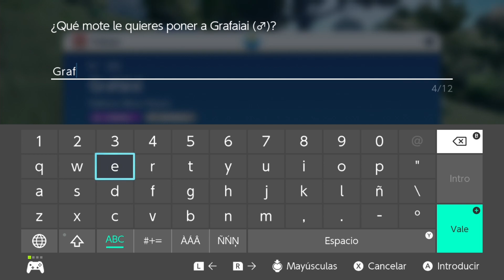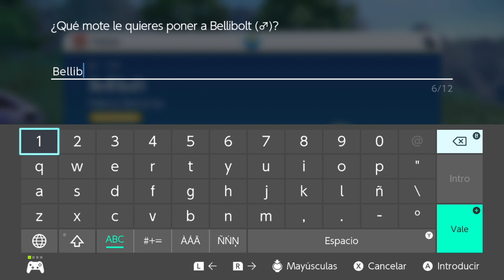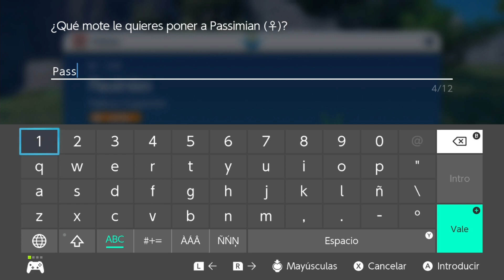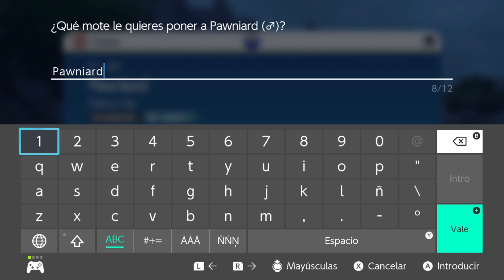Switch l Pokémon Púrpura l #19 l ¡HOSTIA QUE ME PALIZAN, ESTO NO ME LO ESPERABA!